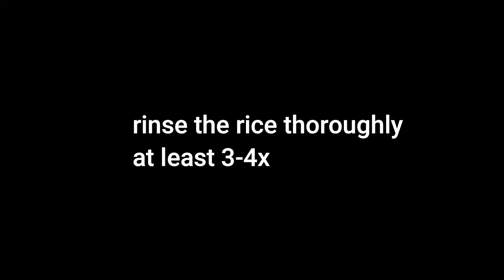Milk Chocolate Lugaw Malagkit | How to Make A Filipino Rice Porridge Recipe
Here is a beginner's recipe for Filipino lugaw malagkit. Malagkit is also known as glutinous rice or sticky rice. But you can use any kind of rice. I also use milk here but you can substitute it with water. See the procedure by following the video.
Ingredients:
glutinous rice or sticky rice or regular rice
milk
chocolate powder
sugar
fried dried fish (optional)

Tools I used for cooking:
Air Fryer
Stand mixer

You can also print recipes from my website thecookingpinay.com